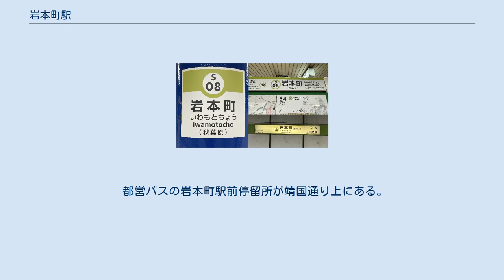岩本町駅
岩本町駅（いわもとちょうえき）は、東京都千代田区神田岩本町にある、東京都交通局（都営地下鉄）新宿線の駅である。
駅番号はS 08。
「秋葉原」の副名称がある。
千代田区最東端の駅である。
 神田川を挟んで昭和通りの北側約150 mに、JR東日本・東京メトロ日比谷線・つくばエクスプレスの秋葉原駅があり、連絡運輸が行われている。
 都営新宿線岩本町駅の駅名標 秋葉原駅に近い当駅だが、1978年（昭和53年）12月21日の開業以来約30年間、連絡運輸が一切行われず、乗換駅としても扱われてこなかったため、小駅の地位に甘んじていた。
 距離が近くても連絡通路が設置されていない駅の場合、乗り換えで公道を経由する必要があり、案内が十分でなく乗客が迷う可能性があることや、乗り換え中の乗客の安全を確保できないといった理由で、従来東京の地下鉄では乗り換え駅の設定をしていなかった。
岩本町駅と秋葉原駅の間には神田川が流れ、地下連絡通路は設置されていない。
 交通系ICカードが普及し定着した2008年（平成20年）3月15日には、定期券限定であるもののJR東日本線と連絡運輸が行われるようになり、乗り換えがしづらい状況に変化の兆しが訪れる。
 東京メトロと東京都の協議の結果、岩本町駅、秋葉原駅の両駅は安全な乗り換えが可能であることから、2013年（平成25年）3月16日には東京メトロ線とも連絡運輸を開始し、正式に乗り換え駅になった。
それまでは乗り継ぎ割引制度が適用されなかったため、双方の改札口にその旨の注意書きが貼り出されている状態だった。
秋葉原駅との乗換駅設定は、その後の乗換駅の拡大の契機になった。
 最後に残った首都圏新都市鉄道つくばエクスプレス線とは2015年（平成27年）2月10日に連絡定期券の発売を開始し、問題が解消された。
市ヶ谷駅務区の管理下である。
 （出典：都営地下鉄:駅構内図） 2019年（令和元年）度の1日平均乗降人員は55,446人（乗車人員：27,752人、降車人員：27,694人）である。
 各年度の1日平均乗降・乗車人員の推移は下表の通り。
 都営バスの岩本町駅前停留所が靖国通り上にある。